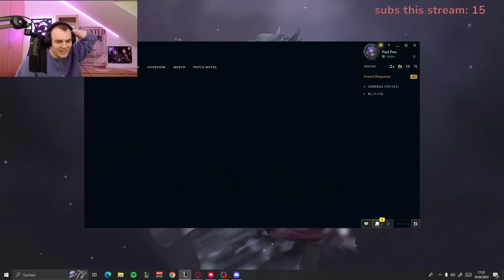I got YamatosDeath and half the LEC on my Game 💀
I got on a game with Comp , Mikyx , Nemesis , YamatosDeath , Jactroll , and Yike